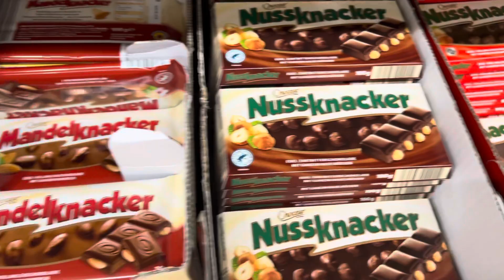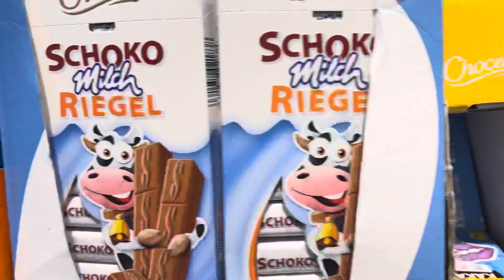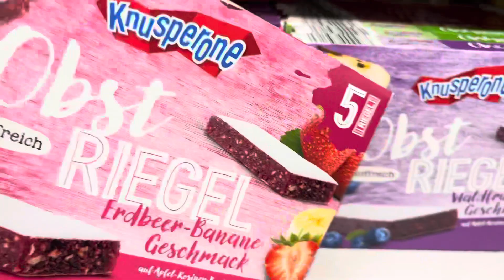BUMILI NA KAYO ANONG CHOCOLATE GUSTO NYO / EDEN SCHÖNHERR